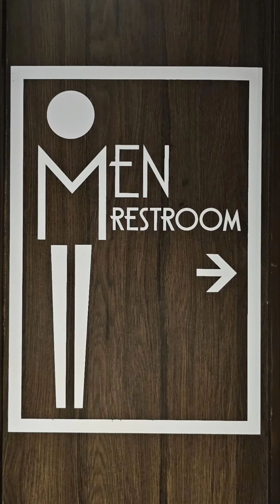21 June 2024